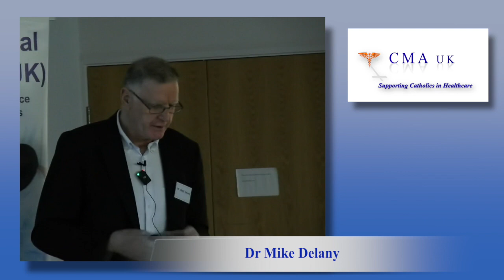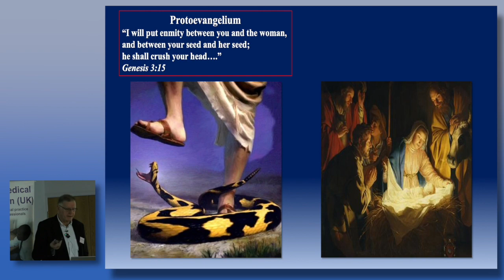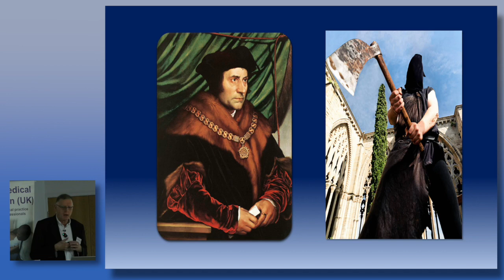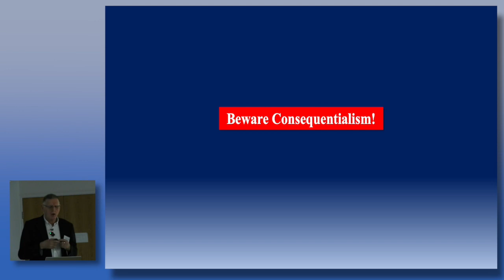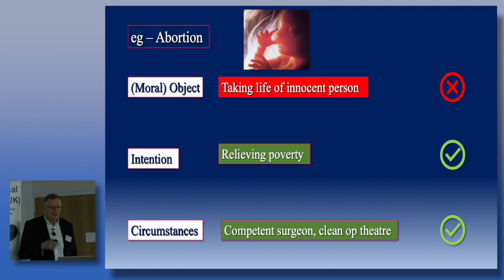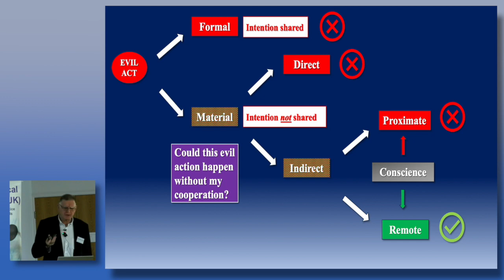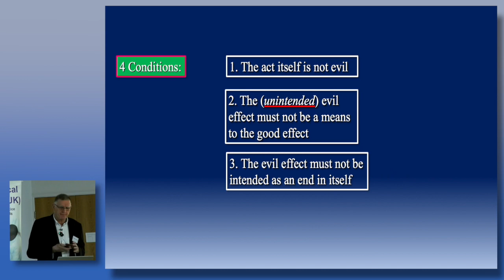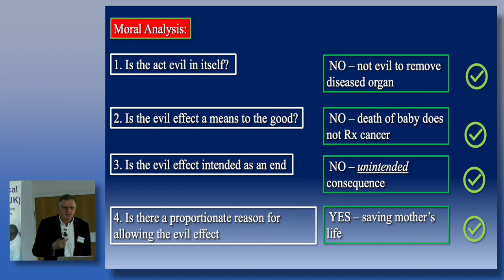Catholic Medical Association - Basic Principles in Ethics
A Lecture given by Dr Mike Delany at conference "Christian Ethics for Healthcare Workers" November 2023